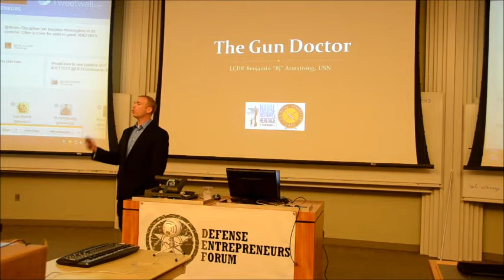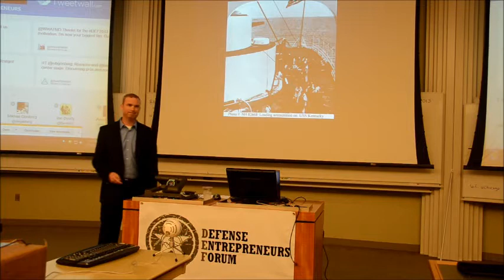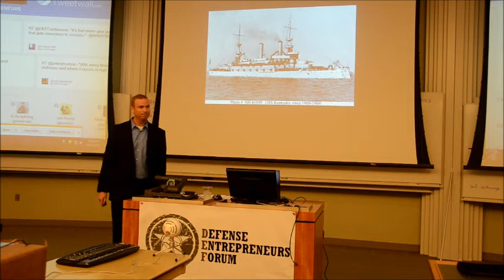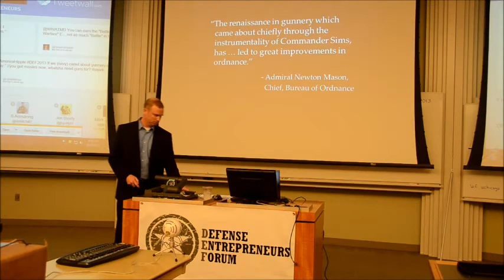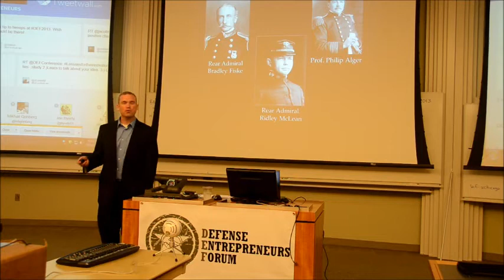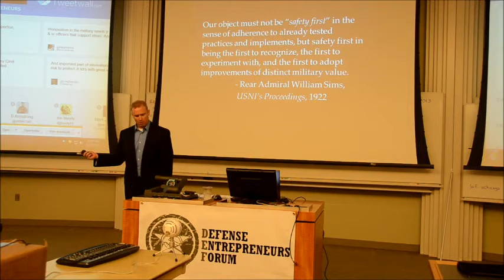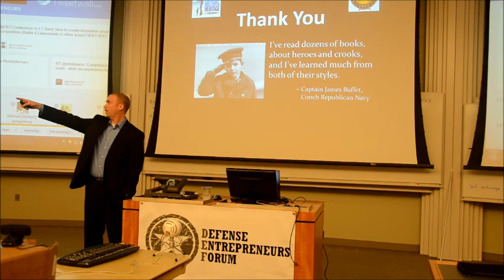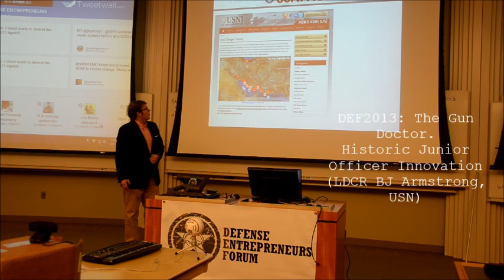Defense Entrepreneurs Forum 2013 The Gun Doctor